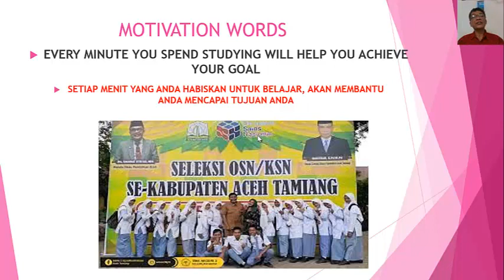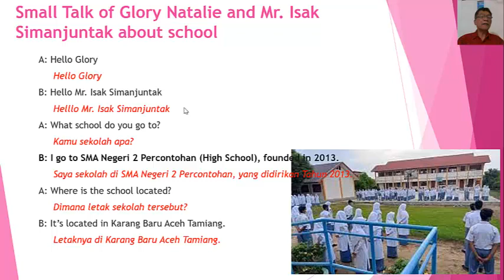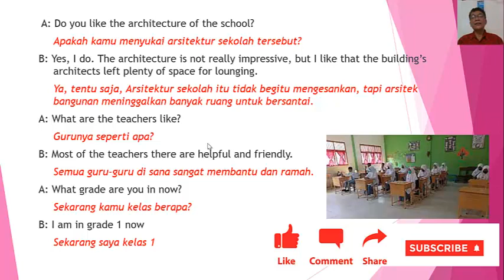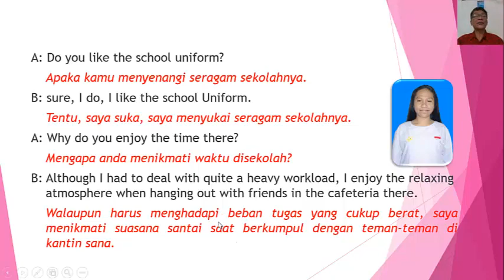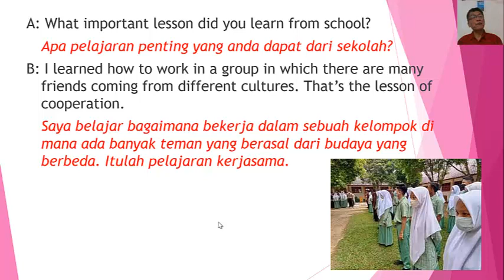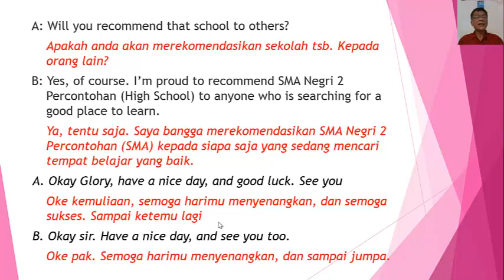Small Talk About School (Obrolan Ringan Tentang Sekolah)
Small Talk 2 ESL-Small Talk About School (Obrolan Ringan Tentang Sekolah)

SMALL TALK 2 ESL YouTube Channel is a spoken English learning channel for Indonesians who are learning English as a second language or vice versa. Understanding speaking English and being able to speak English, it will open a window of our insight to know the world, improve careers, and increase confidence in communicating with people from abroad, Hopefully, the videos on the SMALL TALK 2 ESL Channel can be useful For generations of Indonesians in particular and for generations of foreign nations who want to learn Indonesian through videos on this channel, success for all of us, God bless.

Channel YouTube SMALL TALK 2 ESL adalah channel pembelajaran bahasa Inggris lisan untuk orang Indonesia yang sedang belajar bahasa Inggris sebagai bahasa kedua atau sebaliknya. Dengan memahami bahasa Inggris dan mampu berbahasa Inggris akan membuka jendela wawasan kita untuk mengenal dunia, meningkatkan karir, dan meningkatkan kepercayaan diri dalam berkomunikasi dengan orang-orang dari luar negeri, Semoga video-video di Channel SMALL TALK 2 ESL dapat bermanfaat Bagi generasi bangsa Indonesia khususnya dan bagi generasi bangsa asing yang ingin belajar bahasa Indonesia melalui video di channel ini, sukses untuk kita semua, Tuhan memberkati.